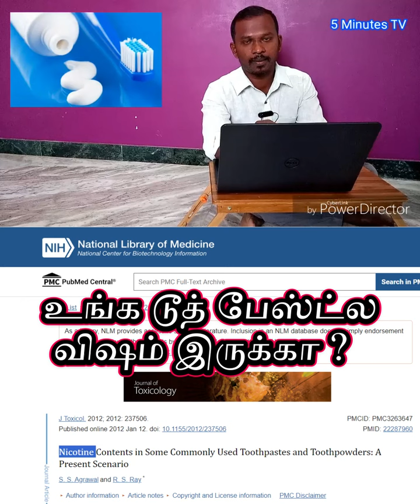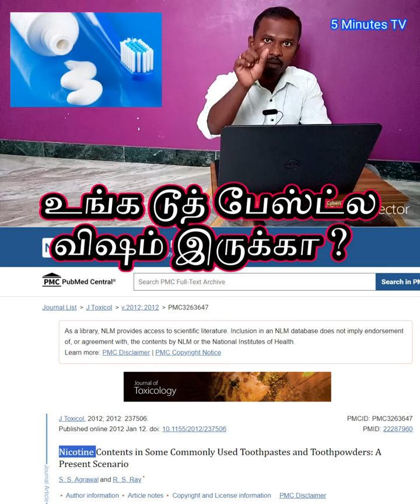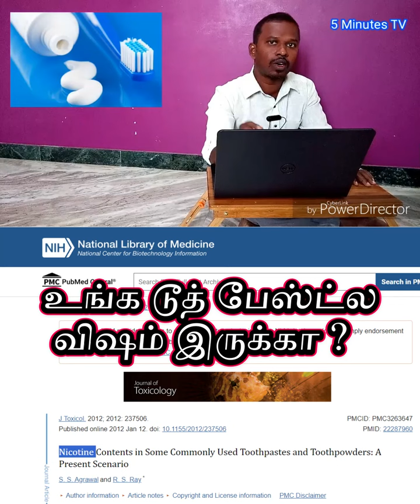பல் துலக்குவார்கள் அனைவரும் பார்க்க வேண்டிய காணொளி | A must watch video for all tooth brushers